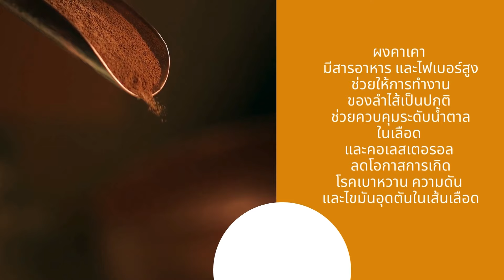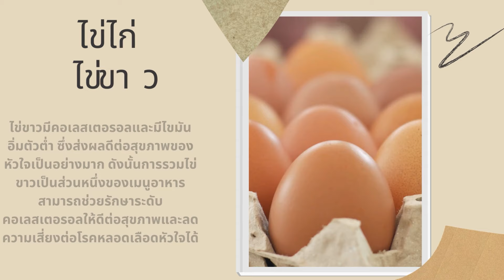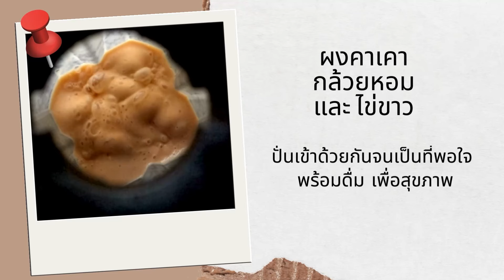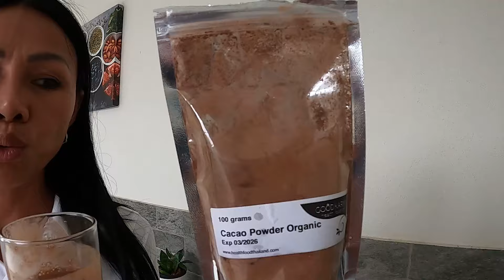ไม่มีกลิ่นคาว! สูตรง่ายๆ โปรตีน สมูทตี้ ประโยชน์เพียบ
🔴 อาหารเพื่อสุขภาพ
🔴 ผงคาเคาออร์แกนิก
🔴 I always use WISE to transfer money
🔴 I always use this tool to help boost my YouTube channel